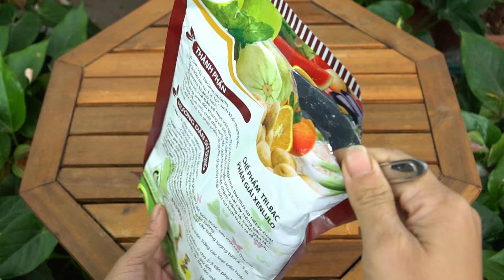Just one banana, Surprise because the orchid grows 500 new flower branches